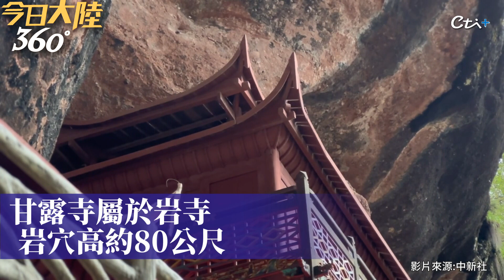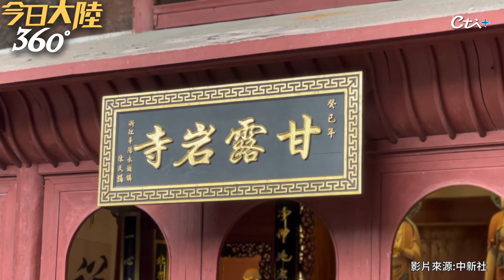福建千年古刹藏於懸崖岩穴 一根柱子撐起建築群｜360°今日大陸